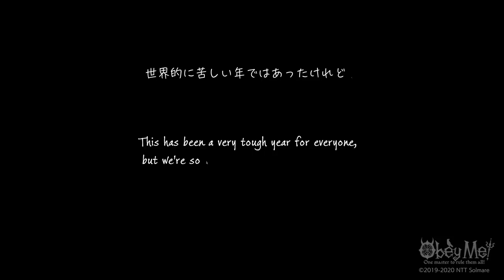Obey Me! Behind the Voices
Catch an interview with the Obey Me! cast in the February issue of the magazine B's LOG (released December 19, 2020)!
Here's a tiny behind-the-scenes peek of the casts' fabulous photoshoot for the magazine!
Make sure to watch until the end as there's a message to everyone from the Obey Me! team and voice cast!

Cast --

Lucifer
Kazuya Yamashita

Mammon
Hirotaka Kobayashi

Leviathan
Satoshi Kada

Satan
Shinya Sumi

Asmodeus
Miura Ayme

Beelzebub
Kyohei Yaguchi

Belphegor
Satoshi Onishi

Download links for released Obey Me! songs --

Obey Me! Character Song Project
#01 Lucifer — "Arcadia":

日本語版の最新情報はこちら！